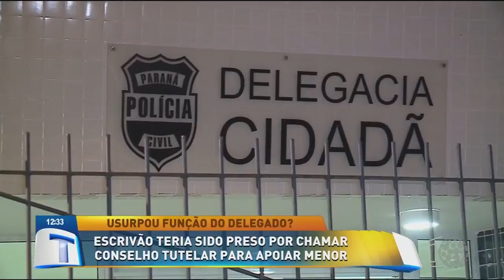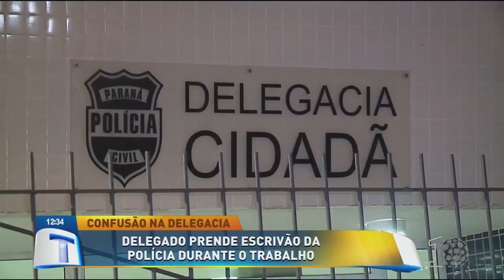Delegado dá voz de prisão a escrivão dentro da delegacia - Tribuna da Massa (11/06/18)